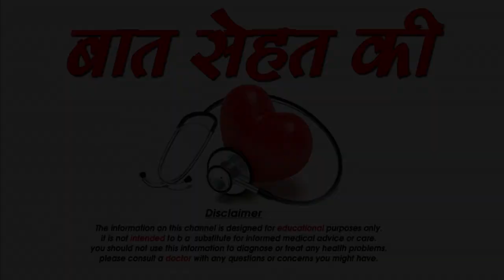केसर खाने के यह फायदे जानकर चौंक जायेंगे आप -Amazing Health Benefits of Saffron Kesar Zaffran